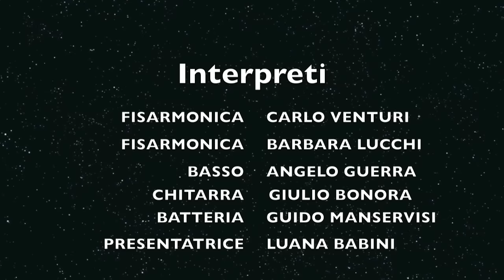Barbara Lucchi & Carlo Venturi - Ca' del Liscio-Ravenna 1986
Carlo Venturi per la prima volta in Romagna alla Ca' del liscio con la sua orchestra porta ospite Barbara Lucchi allora quindicenne.